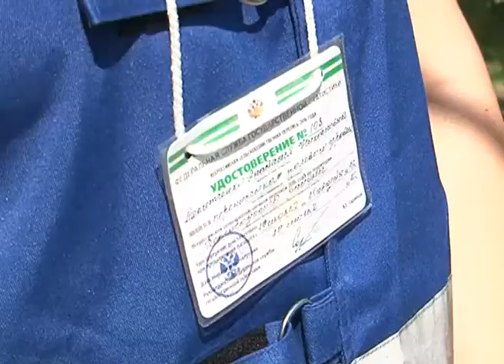Сельхозперепись в Белгородской области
Цыплят по осени считают. Но в этом году решили отступить от правил и сделать это в самый разгар лета. По стране шагает Всероссийская сельхозперепись, которая продлится до 15 августа. Белгородские переписчики уже обошли больше трети из всех подлежащих учету объектов, а их в области около 270 тыс. Как встречает переписчиков население, в репортаже Натальи Войтенко.